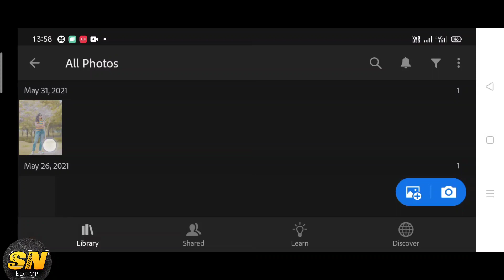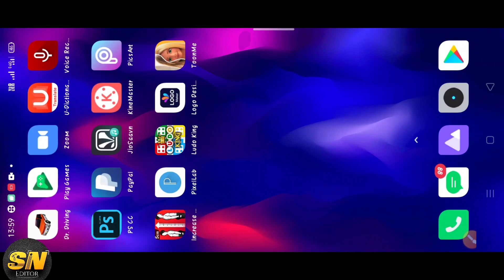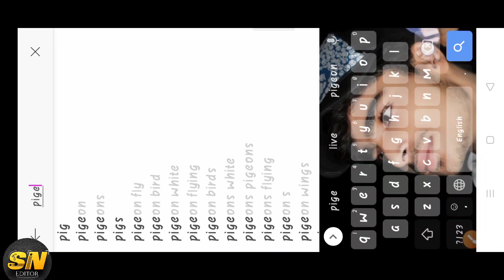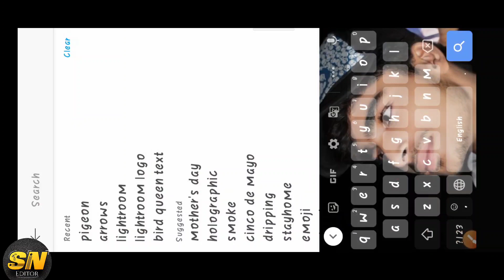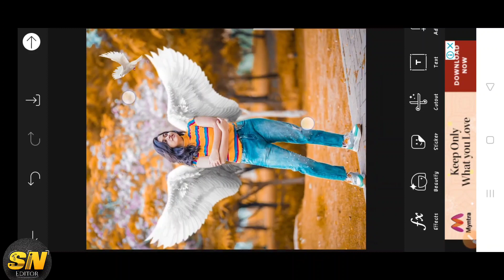Amazing girls pigeon 🐦 concept Photo Editing | Lightroom golden brown colour grading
SN Editor
Suryansh Soni
S s edit zone